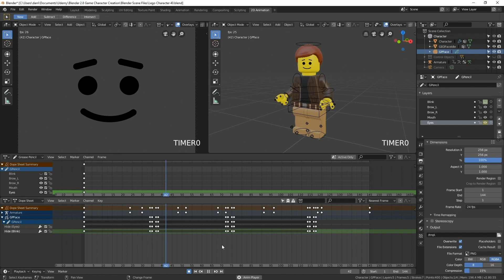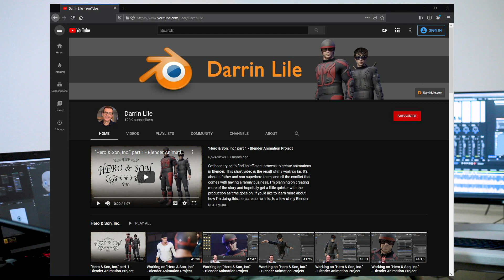500+ Blender Videos with Channel Membership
Memberships are now live on my Youtube Channel!! And if you become a member you’ll have access to more than 500 Blender videos! I’ve taken my most popular professional Blender training courses and made them available here on Youtube.

You can find these courses on LinkedIn Learning, Udemy, and Skillshare. But you’ll pay quite a bit more. Here you can access all of them for one membership.

These courses cover how to use Blender to create characters for games and animation; how to create environments; and vehicles; and even how to use motion capture in Blender.

And more is on the way. With each course I create I’ll be adding the videos here on Youtube as they're made. So not only will you have the more than 500 videos that are here now, you’ll also be getting new ones each week.

And the proceeds from Youtube memberships go toward the making of my “Hero & Son, Inc.” Blender animation project. So you’ll be helping me work on this project and getting some great Blender training for yourself. So that you can make your own amazing animations, games, or whatever. It's a win-win proposition!

So if you’re interested in creating with Blender, now’s the time to start learning with these high-quality, professional courses.

Join now, and let’s use Blender to make something awesome!